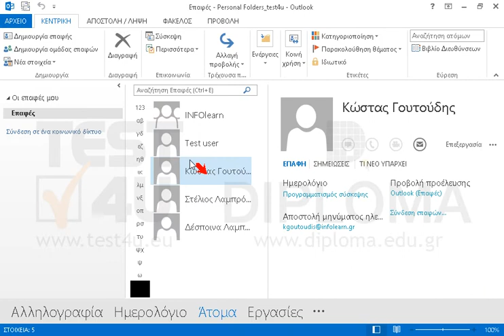Διαγράψτε την επαφή Γουτούδης Κώστας.